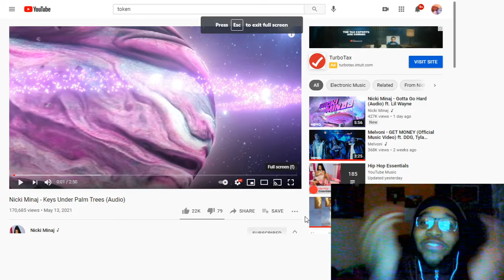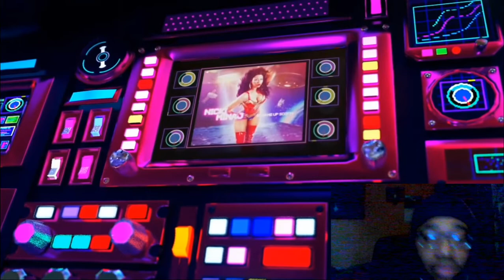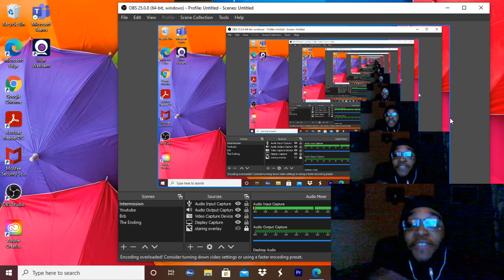Reaction to Nicki Minaj - Keys Under Palm Trees (Audio)